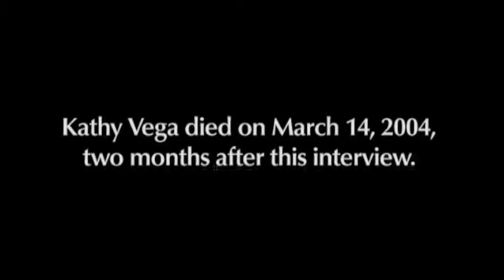Two Gene Therapy Clinical Trial Stories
Physician-scientists and heroic patients are testing breakthrough therapies found in our own DNA.  Phase I Clinical Trials (in humans for the first time!) are under way around the world.  Pacific Film Foundation (501c3) is making a documentary feature film, entitled Breaking the Code, about these amazing stories of human ingenuity and courage.  Here are two short stories from the film, which is now in production:  Tragedy in 2004.  Triumph in 2009.